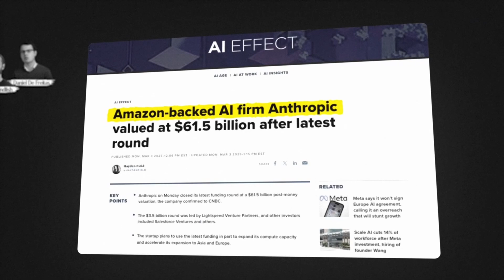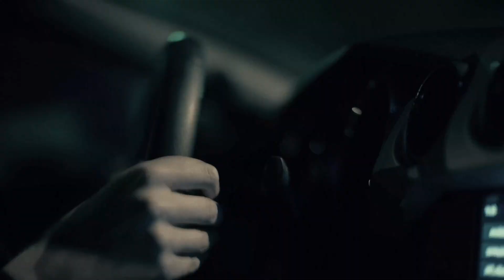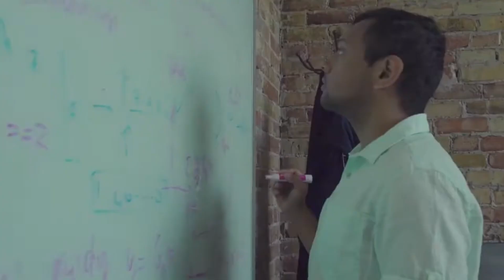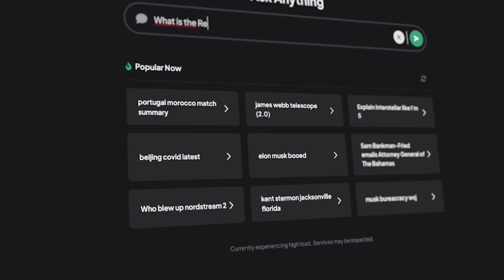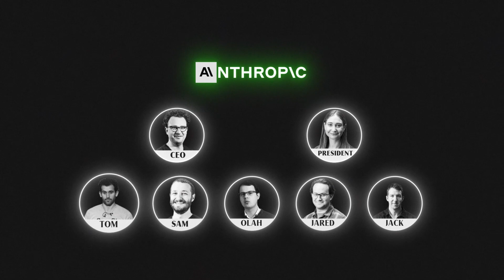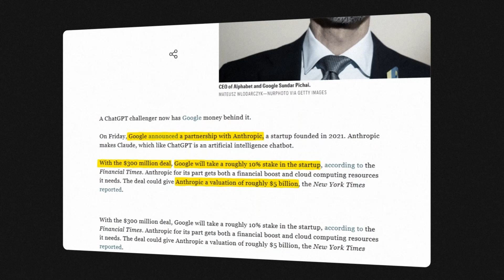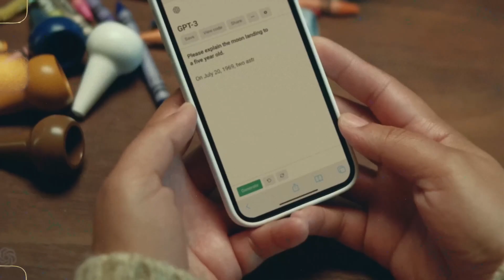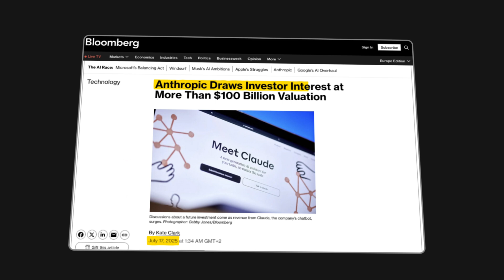Who is the Genius Mind behind Claude AI?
From OpenAI’s inner circle to founding Anthropic and creating Claude AI. Dario Amodei has shaped the race for safe AI. In this Vision Economy documentary, we explore how Dario Amodei, the former OpenAI Vice President of Research, left to create Claude AI — the “constitution-trained” rival to ChatGPT — and why he believes AI safety is as important as innovation.
Discover how Dario’s scaling breakthroughs at Google and OpenAI led to the creation of ChatGPT 1, ChatGPT-2 and ChatGPT-3, why he clashed with OpenAI leadership over ethics, and how Anthropic’s safety-first mission attracted billions from Google and Amazon fueling billions to fund Claude. This is the untold story of one of AI’s most influential founders.

Chapters
00:00 Intro
01:45 Dario Amodei’s early days
04:20 From Google Brain to Open AI
08:20 The Anthropic - OpenAI break-up
12:38 Building Claude AI with a “constitution”
14:50 Amazon fueling Anthropic independence
16:30 Anthropic’s recent rise